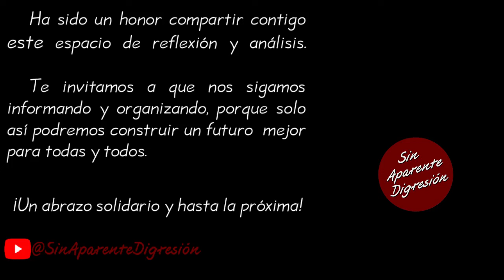Ni que fueran robots —SinAparenteDigresión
Fragmento de la videocharla del Diputado y coordinador de enlace con organizaciones sociales y civiles de la Dra. Claudia Sheinbaum Pardo, Gerardo Fernández Noroña correspondiente al día 16 de abril 2024, puedes ver nuestro resumen